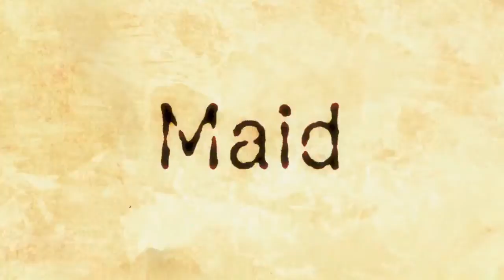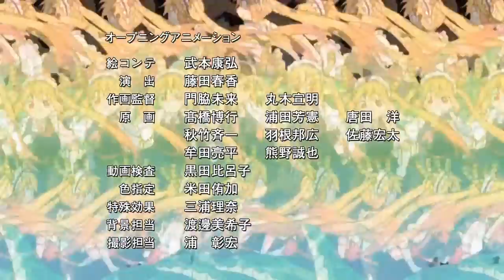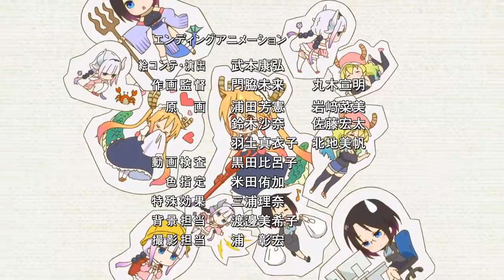Kobayshi san Chi no Maid Dragon episode 7 reaction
Figures the cliché strikes on the last one I will show out of respect.